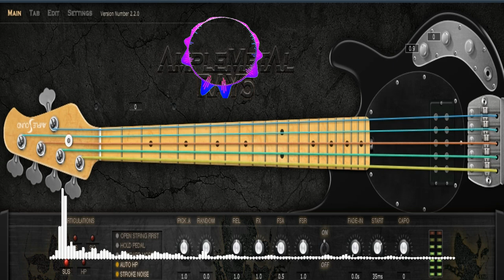Shadow Fight 2 Hermit Battle Music Old Sensei Bass Tabs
The game music shdow fight 2 hermit old sensei tabs bass

TUNING : Standar Bass Snar 5 String
-Senar 1 = G
-Senar 2 = D
-Senar 3 = A
-Senar 4 = E
-Senar 5 = B
-Senar 1 = G
Theme song ,sountrack Shadow Fight 2 Hermit Battle Music Old Sensei tabs bass cover

Requase music in the comments